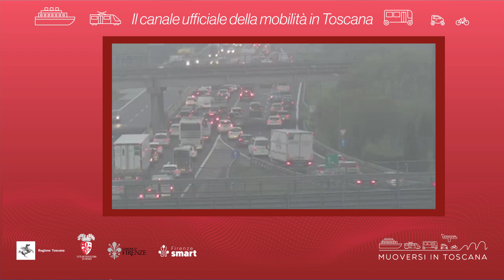Muoversi in Toscana - Edizione delle 18 del 18 aprile 2024